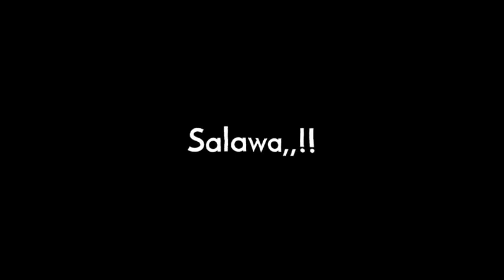🌃💫🌼 Ya Habibi Ya Muhammad ♡ Black screen lyrics video ♡ trending